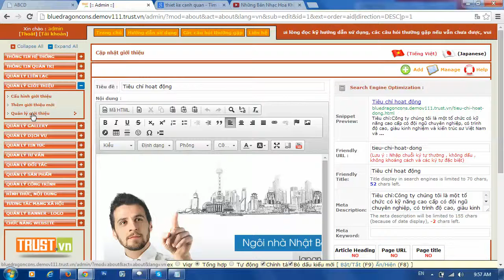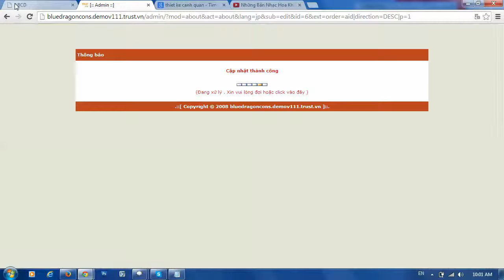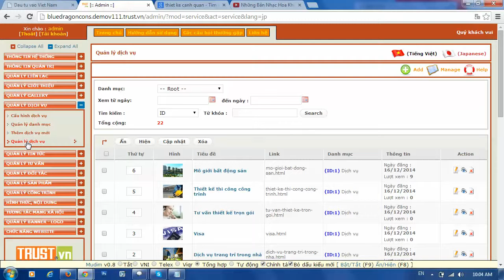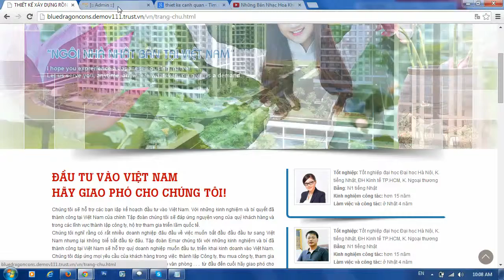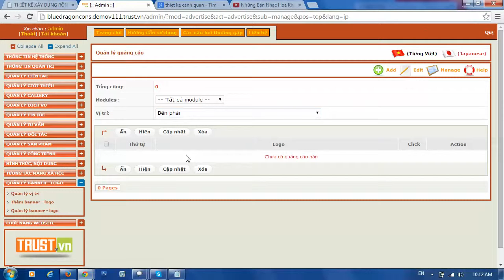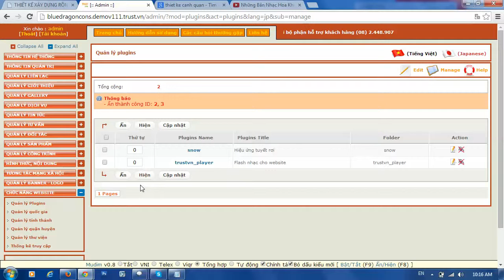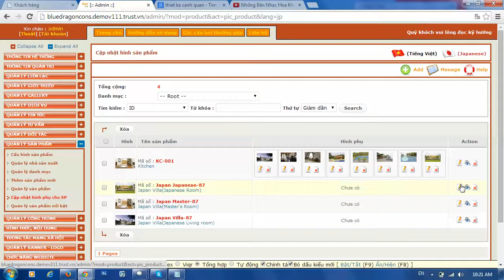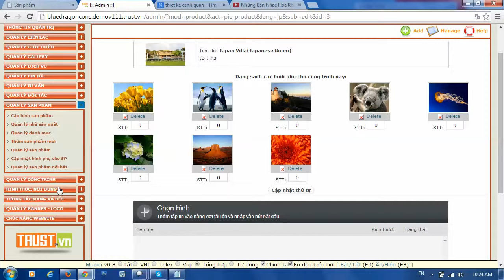huong dan website